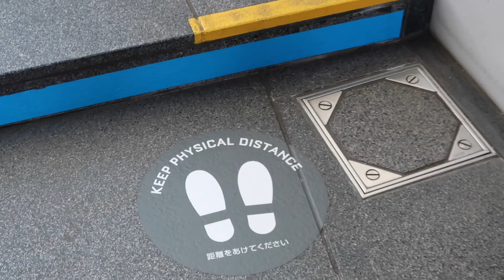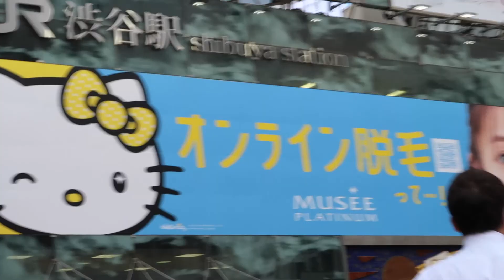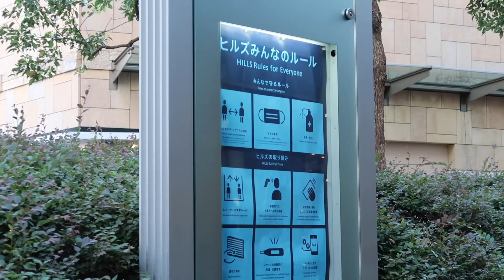joji - world$tar money (music video)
thank u for watching my music video which i made for my a-level media class about covid in japan. all these clips were filmed in july/ august of 2020 when i visited my family in japan :)